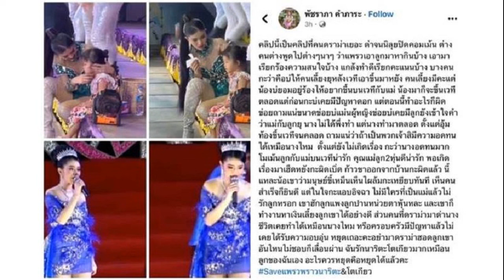ไม่ทนออกโรงแทน! ผู้จัดการ แพรวพราว แสงทอง ซัดเดือดคนด่า เอาลูกมาหากิน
ไม่ทนออกโรงแทน! ผู้จัดการ แพรวพราว แสงทอง ซัดเดือดคนด่าหมอลำสาว เอาลูกมาหากิน แรงจนต้องปิดคอมเมนต์ แนะไม่ชอบก็เลื่อนผ่าน

“เกิดเรื่องขึ้นมาทำอะไรก็ผิดหมด ก้าวขาออกจากบ้านก็ผิดแล้ว” ผู้จัดการส่วนตัว แพรวพราว แสงทอง สุดจะทน! โพสต์ระบายพร้อมซัดเดือดผ่านทางเฟซบุ๊ก ยุ้ยผู้จัดการ แพรวพราวท็อปไลน์ หลังเจอชาวเน็ตเข้ามาด่าหมอลำสาวว่าเอาลูกมาหากิน จนต้องปิดคอมเมนต์เลยทีเดียว

โดยระบุว่า “คลิปนี้เป็นคลิปที่คนดราม่าเยอะ ด่าจนนิลุยปิดคอมเมนต์ ต่างคนต่างพูดไปต่างๆ นานา ว่าแพรวเอาลูกมาหากินบ้าง เอามาเรียกร้องความสนใจบ้าง แกล้งทำดีเรียกคะแนนบ้าง บางคนกะว่าคือบ่ให้คนเลี้ยงอยู่หลังเวทีเอาขึ้นมาหยัง คนเลี้ยงมีคะ แต่น้องบ่ยอมอยู่ ร้องไห้อยากขึ้นบนเวทีกับแม่”

“น้องมาก็จะขึ้นเวทีตลอด แต่ก่อนกะบ่เคยมีปัญหาดอก แต่ตอนนี้ทำอะไรก็ผิด ข่อยถามแน่ขนาดข่อยบ่แม่นผู้หญิง ข่อยบ่เคยมีลูก ยังเข้าใจคำว่าแม่กับลูก นางไม่ได้เพิ่งทำ แต่นางทำมาตลอด ตั้งแต่อุ้มท้องขึ้นเวทีจนคลอด ถามแน่ว่าถ้าเป็นพวกเจ้าสิมีความอดทนได้เหมือนางไหม”
“ตั้งแต่ยังไม่เกิดเรื่อง กะว่านางอดทนมาก โมเมนต์ลูกกับแม่บนเวทีน่ารัก คุณแม่ลูก 2 หุ่นดีน่ารัก พอเกิดเรื่องมาเฮ็ดหยังกะผิดเบิ่ด ก้าวขาออกจากบ้านกะผิดแล้ว นี้แหละน้อเขาว่ามนุษย์ขี้เหม็นเห็นไผล้มกะเหยียบทันที เห็นคนสำเร็จก็ยินดี แต่ในใจกะแอบอิจฉา ไม่มีใครที่เป็นแม่แล้วไม่รักลูกหรอก เขาฮักลูกแพงลูกปานหน่วยตาพุ้นหละ และเขาก็ทำงานหาเงินเลี้ยงลูกเขาได้อย่างดี”
“ส่วนคนที่ดราม่ามาด่านางชีวิตเคยทำได้เหมือนนางไหม หรือครอบครัวมีปัญหาแล้วไม่เคยได้รับความอบอุ่น หยุดเถอะคะ อย่ามาดราม่าฮอดลูกเขา อันไหนไม่ชอบก็เลื่อนผ่าน ฉันรักนาริตะโตเกียวมากเหมือนลูกของฉันเอง อะไรควรหยุดคือหยุดได้แล้วคะ
ขอบคุณที่มา FB : ยุ้ยผู้จัดการ แพรวพราวท็อปไลน์.